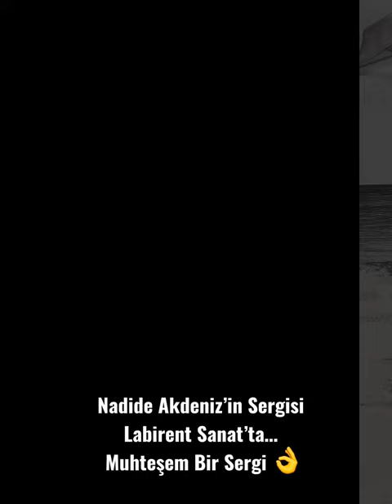Nadide Akdeniz: “Şeylerin Kendinde Yaşamı”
Labirent Sanat, 11 Mayıs – 24 Haziran 2023 tarihleri arasında, Nadide Akdeniz’in “Şeylerin Kendinde Yaşamı” isimli kişisel sergisine ev sahipliği yapıyor.
“Şeylerin Kendinde Yaşamı” isimli sergisinde Nadide Akdeniz, gündelik yaşamda kullandığımız eşyaların bulunduğu odaları, sahibi ve kullanıcılarının yokluğunda, kendi yalnızlıkları içinde resmeder. Bu ıssızlık içinde odanın belli bir noktasına yığılmış, öbeklenmiş sıradan kullanım nesneleri, ehlileştirilmiş bitkiler “olağan içi” olmalarına rağmen, ıssızlığın vermiş olduğu tekinsiz duyguyla fantastik bir yaşam kazanırlar. Nadide Akdeniz insanın konumunun silikleştiği, şeylerin adeta tamamlayanı olduğu, nesne odaklı dünyayı siyah beyaz bir kurgu içinde tasvir eder. Biz eşyalardaki izlerden, yıpranmışlıktan, masanın üzerine az önce bırakılmış bir kek ya da meyve tabağından, bitkilerin canlılığından az sonra kadraja girecek mekanın “asıl” sahibinin varlığını duyumsarız. İnsanı merkeze almadan, sadece varlığını hissettirerek yaptığı resimlerinde, mekan içinde günlük hayatın koşuşturmacasında fon ya da çerçeve gibi algıladığımız, silikleşen şeylerin, kendinde yaşamına kulak vermemize imkan tanır. Hatta daha da ileri giderek, izleyeni odanın köşesinde duran koltuğa gömülerek tefekküre dalmaya davet eder.
Nadide Akdeniz’in iç ve dış mekan resimlerinde; gerçek ve kurgu, görünür ve gizil, nesne ve özne, yapay ve doğal, maskulen ve feminen, kapalılık ve açıklık, noumen ve fenomen, ölüm ve yaşam gibi ikiliklerin yarattığı, ilk bakışta fark edilemeyen ama karşısında zaman geçirdikçe şiddetlenen bir gerilim hissedilir. Bitkilerin ardında durağan denizi izleyen figür bize huzurlu bir ortam gibi sunulurken, detaylara inildikçe fark edilen kamera tüm maddiliğiyle duygularımızı bulandırır ve bizi bir dizi sorgulamanın içine çeker. Başka bir resimde büyük bir kısmı kadrajın dışında kalan helikopter sessizliği yırtarcasına kendini gösterir. Nadide Akdeniz, konu seçimleriyle yarattığı ikircikli duygu durumu, bakışın resmedilen şeye hiçbir zaman tümüyle hakim olmasına izin vermediği, kadraj tercihleriyle kuvvetlendirir. Çerçevenin dışında kalan, her zaman sizin hayal gücünüzü kullanma maharetinize bırakılmış bir armağan mı, yoksa fenomen ile şey arasındaki Kant yarığının bir başka teyidi mi?
Nadide Akdeniz’in “Şeylerin Kendinde Yaşamı” isimli ağırlıklı karakalem resimlerinden oluşan kişisel sergisini 24 Haziran tarihine kadar Labirent Sanat’ta görebilirsiniz.

Nadide AKDENİZ
1966 yılında Gazi Eğitim Enstitüsü, Resim-Grafik Bölümünü bitirdi. Turan Erol, Adnan Turani ve Nevide Gökaydın’ın öğrencisi oldu. Dokuz Eylül üniversitesi Buca Eğitim Fakültesi Sanat Eğitimi Bölümünden lisans diploması aldı. Bir süre grafiker olarak çalıştı. Orta öğretim ve Yükseköğretim kurumlarında, 1975 ve 1980 yılları arasında İzmir Buca Eğitim Enstitüsü’nde, 1975 yaz dönemi Ankara Gazi Eğitim Enstitüsü hızlandırılmış eğitim programlarında öğretmenlik ve grafikerlik yaptı. İlk dönem resimlerinde, İzmir’in kent yaşamı ve insanlarına ilişkin eleştirel bir gözlem çerçevesinde, yer yer ironik öğeleri de içeren bir anlayış ağır basarken; 1990’lı yıllarda, doğa ayrıntılarını fotogerçekçi teknikle yorumladığı yeni bir anlatıma yöneldi. Bu resimlerde titiz bir işçilik, mavi ve yeşil tonların egemen olduğu renkçi bir tutum dikkat çeker. Çalışmalarını İstanbul’daki atölyesinde sürdürmektedir.